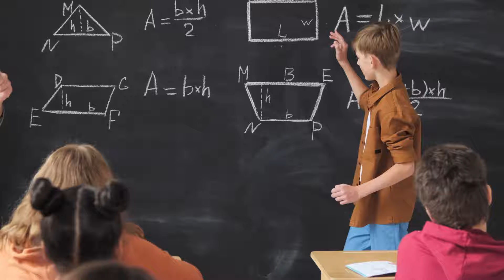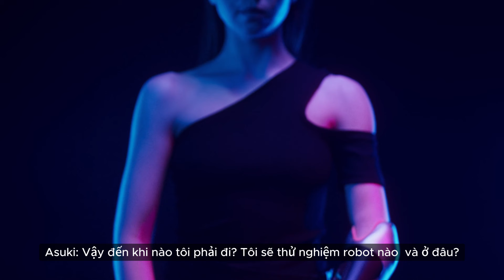[War Robot] War Robot thế giới tương lai Chương 3 + 4